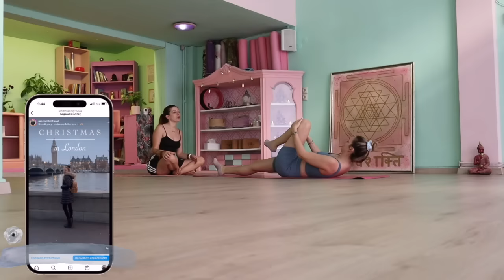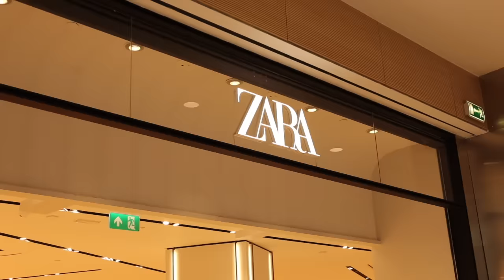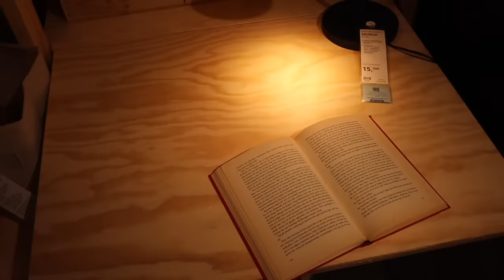Σώθηκα από πρόβλημα ετών με την οργάνωση | Marinelli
Lifelikes κωδικός: marinelli15

xoxo
Marinelli ♥